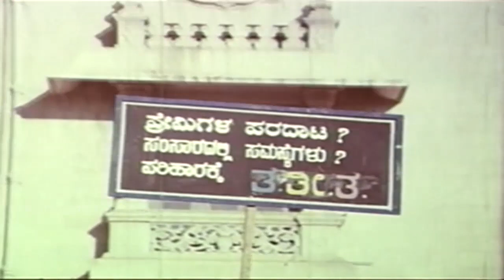ದ್ವಾರಕೀಶ್ ಕಾಮಿಡಿ ಸಿನ್ | ಮನೆ ಮನೆ ಕಥೆ ಮೂವಿ | ಕನ್ನಡ ಹಾಸ್ಯ ದೃಶ್ಯಗಳು | HD